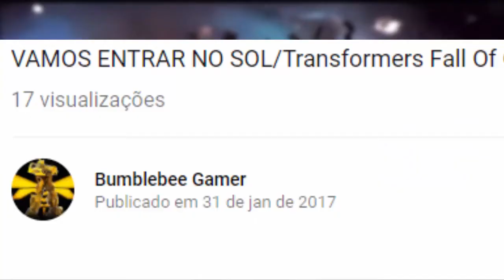coisas que não deveriam ter acontecido no transformers rise of the dark spark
Confundi Edge of Reality com High Moon...

CULPA SUA EDGE OF REALITY!!!